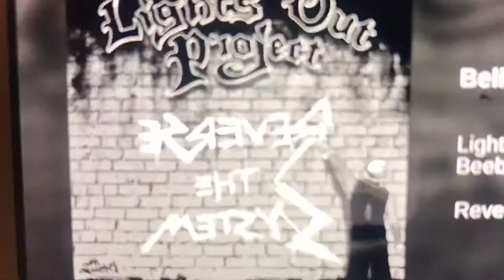Believe (feat. BEEBS) w Quinn Carson trombone solo!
Back porch sound system at Garden House Studios rockin Believe (feat. BEEBS) and the incredible trombone solo by Quinn Carson.